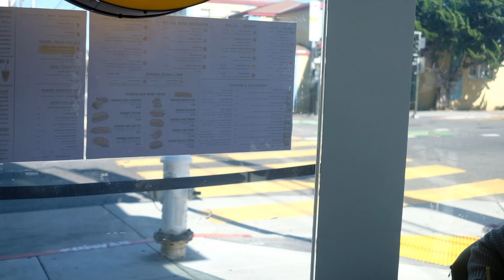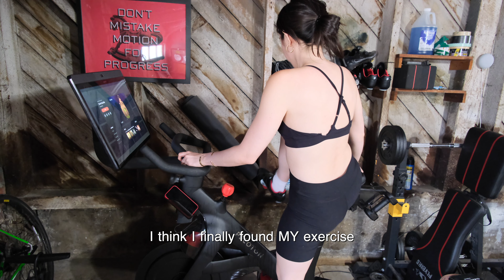Week in my Life: Preparing to host my parents, cleaning the house, and quality solo time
Hi there! This week was very easy going, which kicked off with a walk down Valencia Street in San Francisco with Luke. The rest of the week involved prepping for my parents to stay over, which means lots of cleaning! Anyone else feel motivated to clean for their parents? Thanks for stopping by :)

- links -

Like the Latino music that I'm using?

- about me -

Hola! My name is Maria, I'm Colombian, and I live in San Francisco! I recently decided to take a mental leave from work to take care of my mental health and rebalance the basics of life -- eating, sleeping, and connecting with myself and others.

On my channel you'll see "Do [x] with me videos" where I take you along as I cook, do my skincare, clean my house, travel, and embark on projects as I prioritize my well-being. Thanks for stopping by and I hope you enjoy!

Timecodes:
0:00 - Overview
0:10 - Saturday - Walking down Valencia St
2:21 - Tuesday - Making coffee and dinner
4:12 - Thursday - Cleaning the house
8:04 - Outro